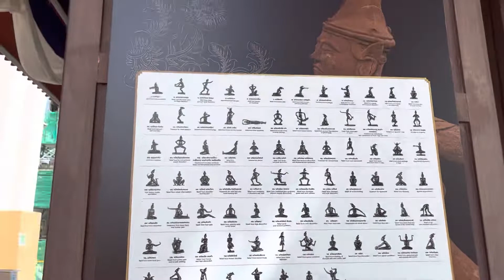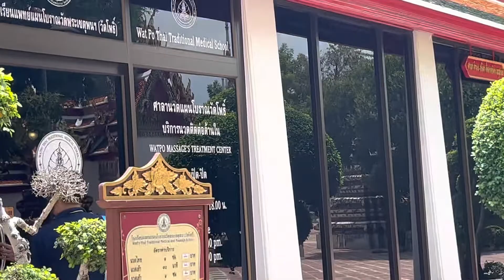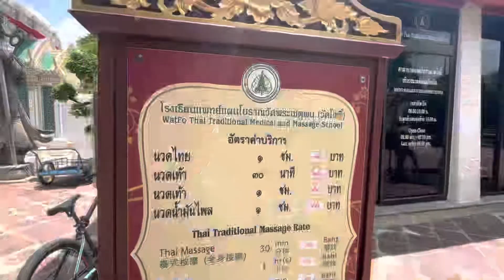Finding Indian food in Bangkok and Shopping